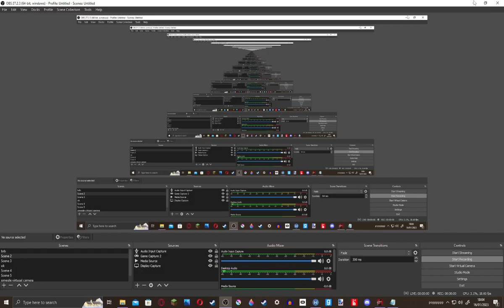Edgar ross death rdr2